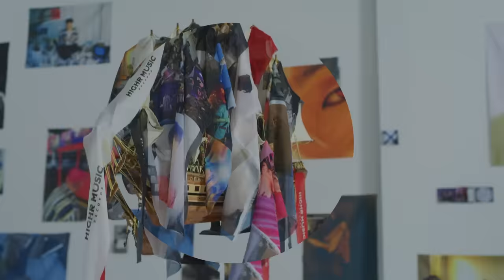How We Rock (Official Video) - Jay Park, pH-1, Sik-K, BIG Naughty, TRADE L, HAON, Woodie Gochild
'How We Rock' Official Video
"H1GHR never stops"
Prod by GroovyRoom, BOYCOLD
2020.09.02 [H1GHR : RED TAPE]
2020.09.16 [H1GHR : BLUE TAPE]